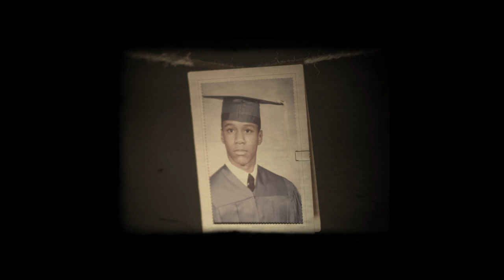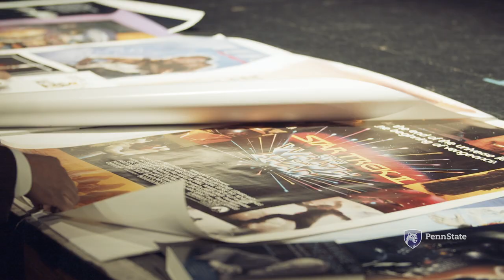Perspective: Leaders at Penn State – Clarence Lang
In a video series, “Perspective: Leaders at Penn State,” Clarence Lang, Susan Welch Dean of the College of the Liberal Arts and Professor of African American Studies at Penn State, reflects on his love for film as an opportunity to develop empathy and compassion for others.